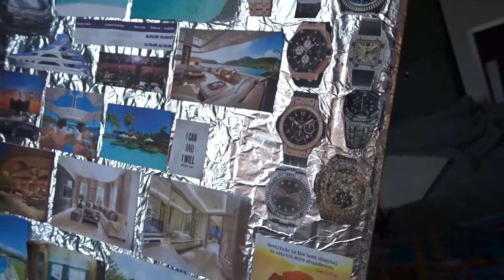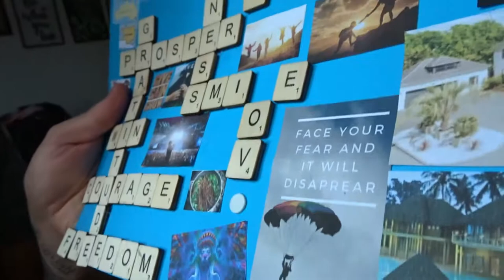The Time I Got Lost In Bali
Would you like to design & align your life, creating powerful habits, unstoppable confidence & gaining self-love?